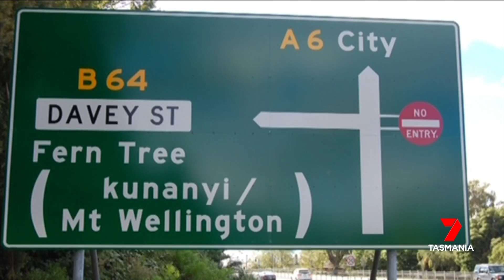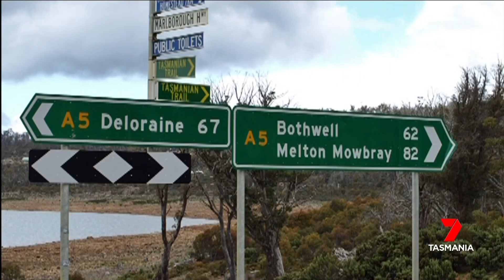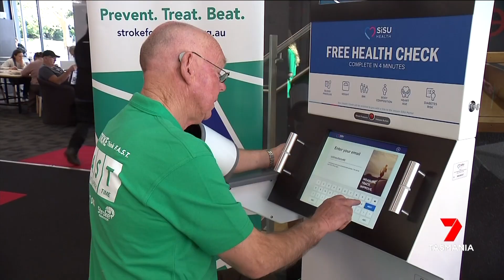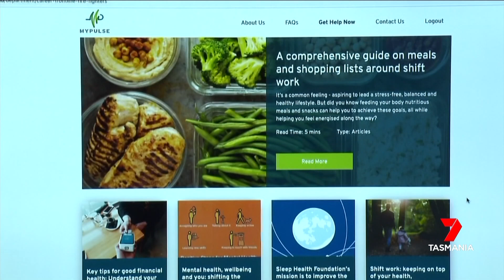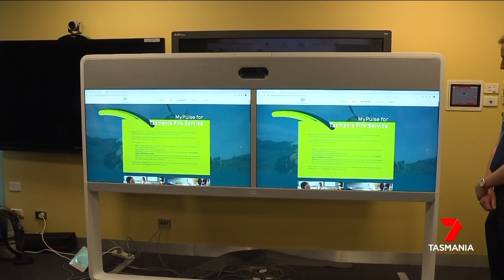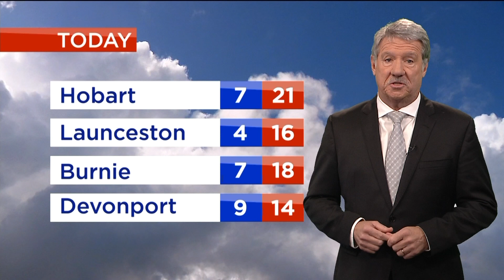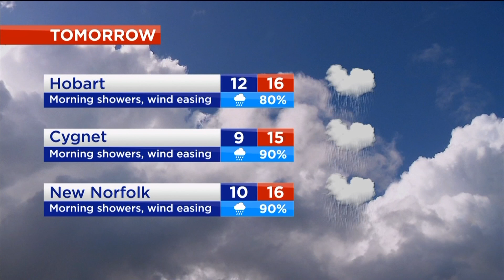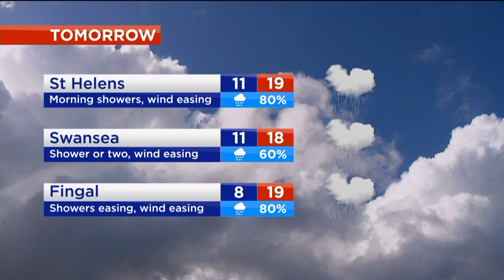Nightly News - Wednesday 11th September 2019